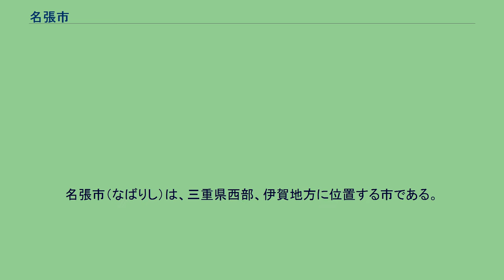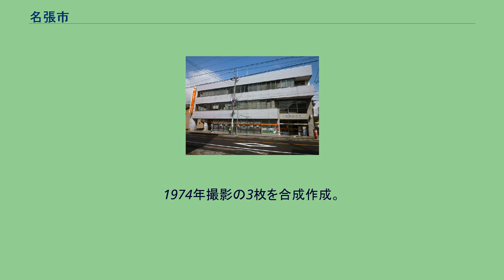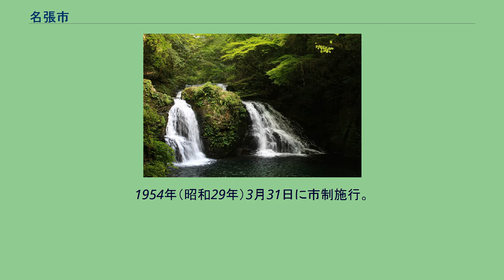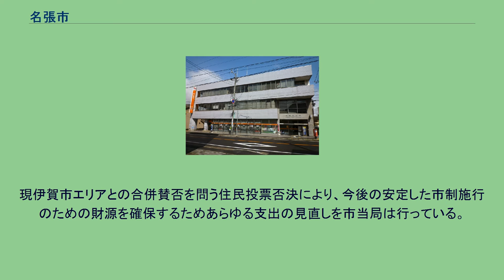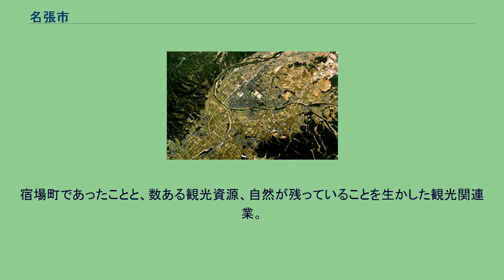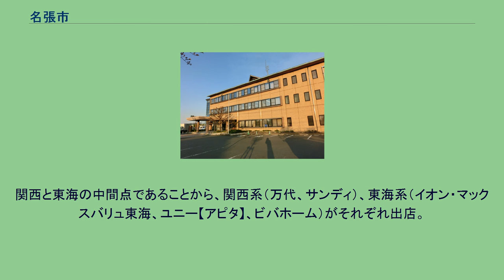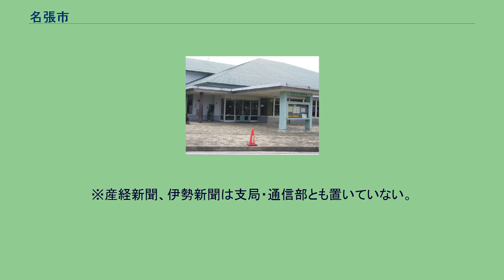名張市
名張市（なばりし）は、三重県西部、伊賀地方に位置する市である。
伊賀盆地南部に位置し、周囲を山野や赤目四十八滝や香落渓といった渓谷を含めた美しい自然に囲まれ、四季折々の鳥の鳴き声などの自然の音を感じながら暮らすことができる。
名張市は近鉄大阪線の沿線にあり、大阪府諸都市へ約60分の位置に存在する。
そのため大阪府のベッドタウンとして発展し、長らく大阪都市圏に包括されていた。
また、1980年代前半から名張藤堂家の家紋であった「桔梗」にちなんだ「桔梗が丘」の開発をはじめとした多くの大規模住宅地が造成され人口が急増した。
初期に「桔梗が丘」と命名されたことから、その後に開発される住宅地についても「つつじが丘」「梅が丘」「百合が丘」「さつき台」「すずらん台」など、花の名を冠した住宅地が造成されることになった。
しかし、2000年（平成12年）頃以降、より大阪方面へ至近の奈良県香芝市等で住宅開発が進んだほか、都心回帰傾向もあり、世帯・人口ともに減少傾向が継続し、高齢化も進んでいる。
その結果、近年の国勢調査では大阪都市圏に含まれなくなっている。
名張市中心部周辺の空中写真（2019年8月撮影） 名張市中心部周辺の空中写真。
1974年撮影の3枚を合成作成。
万葉の昔から宿駅として開け、壬申の乱に際して大海人皇子が東国へ逃れる際にも当地を経由した。
墾田永年私財法の施行以降、東大寺の荘園として人口の増加が始まり集落として発達しはじめた。
その後自治勢力が武装し「黒田の悪党」と呼ばれ荘園支配から逃れようと地主に対抗したことで中世日本史に名を残す地域である。
荘園支配に抵抗してはいたが、実際に東大寺との関係は深く、年中行事であるお水取りでは当地で伐採された木材が使用されるなど名残を残す。
しかし、宗教文化が実際にこの地に花開いているわけではなく、華々しく飾られた今風の宗教施設のほかは山村地域に枯れた風景を彩る山寺が散見されるのみとなっている。
悪党は独特の戦闘知識や薬学体系を背景に、後に忍者と呼ばれる存在となる。
その中でも伊賀忍者の名前はあまりにも有名であるがゆえに、発祥の地は北に隣接する伊賀市であると誤解を受けているが、実際は伊賀地域全体に広く忍者の生活・活動した跡が見られる。
伊賀忍者の技・術・道具などの展示は赤目四十八滝入り口付近にある展示施設にて行われている。
1579年（天正7年）から1581年（天正9年）にかけ、忍者による陰謀が発端となり織田信長親子による伊賀忍者殲滅作戦、天正伊賀の乱が二度にわたって展開され、名張の地は文字通り焦土と化した。
現在は「天正乱れ太鼓」などの伝承により当時の様子が物語られている。
現在の街は、伊勢参りの宿場町が原型。
明治以降も1922年に伊賀上野駅からの局地的な地方鉄道が通じただけだったが、1930年に参宮急行電鉄（現在の近鉄大阪線）が開通して、大阪方面との交通の便が向上して、発展の礎となる。
1954年（昭和29年）3月31日に市制施行。
その後、大阪方面への通勤者のために大規模な団地が形成され、それに呼応するように郊外型の大型商業施設も相次いで開店した。
このため、伊賀市（旧上野市）とともに伊賀地方の商業の中心となっている。
歴代市長 3代目市長・富永英輔の金銭問題の反省を受けて、以降の市制は情報の開示を積極的に行っている。
市役所が旧市街地から現在の鴻之台に移転し、それに伴い主要な役所も相次いで旧市街から移転したため、それまで経済の中心地だった旧市街地域は古いたたずまいを残すも経済の中心地たる地位を維持できず、商業地域の中心は国道165号沿線地域および大規模造成地である桔梗が丘へと移り変わって行った。
現在、市はこの旧市街区の経済活性化を目標に、文化・観光資源としての利用を検討している。
現伊賀市エリアとの合併賛否を問う住民投票否決により、今後の安定した市制施行のための財源を確保するためあらゆる支出の見直しを市当局は行っている。
任期：2018年8月31日から2022年8月30日 2019年10月2日現在 ※なお、衆議院議員選挙の選挙区は「三重県第2区」、三重県議会議員選挙の選挙区は「名張市選挙区」（定数：2）となっている。
1999年（平成11年）の市制執行45周年記念に制定された。
一覧 稲作・ぶどう・いちごなど。
ぶどう・いちごは、観光農園として青連寺湖周辺で行われている。
京阪神・名古屋方面からの...